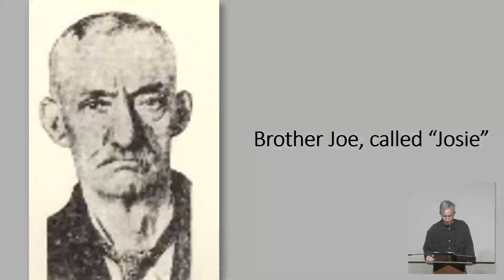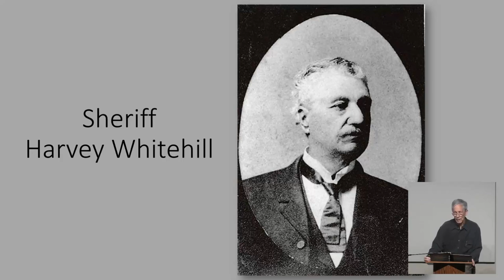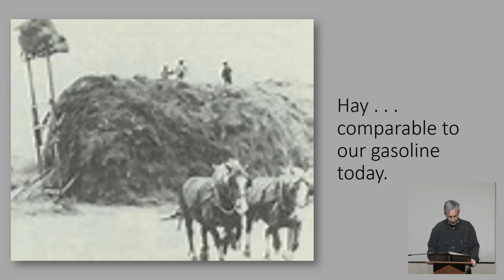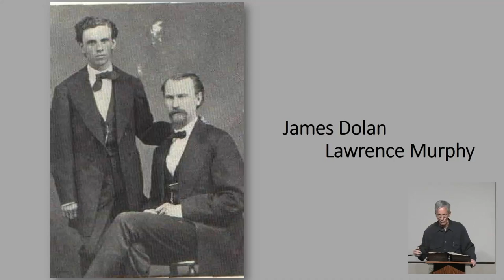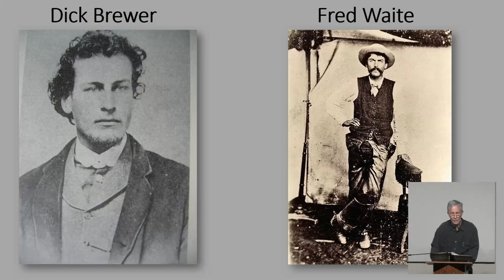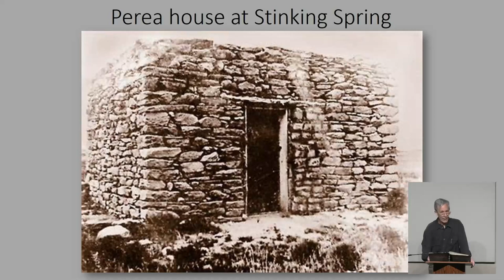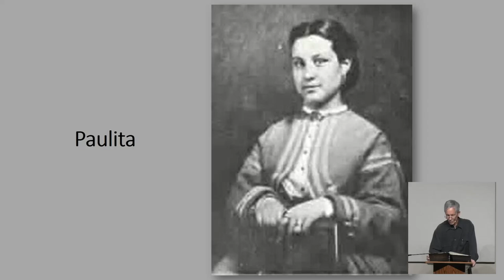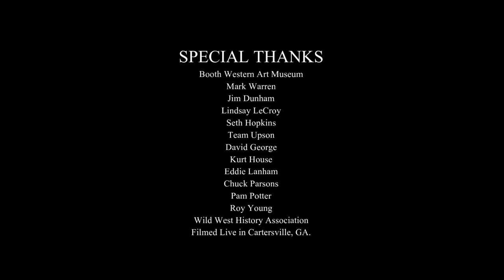A Last Serenade For Billy the Kid (Billy Bonney), OUR FAVORITE OUTLAW OF THE AMERICAN WEST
A Last Serenade For Billy Bonney (Billy the Kid.) OUR FAVORITE OUTLAW OF THE AMERICAN WEST.
In the late 19th century a young man named Henry McCarty changed his name to William H. Bonney and became one of the best known historical characters of our Western mythology. We know him as “Billy the Kid.” Interest in “the Kid” continues to grow as new information comes to light to reveal the fascinating personality of a boy orphaned at the age of 14 and cast out into the violent world of 1870’s New Mexico Territory.
One person’s “bad man” is another person’s “good guy.”